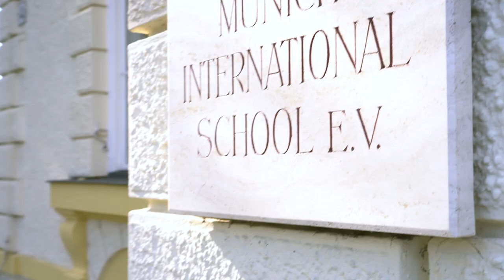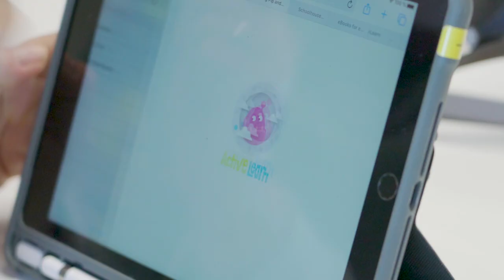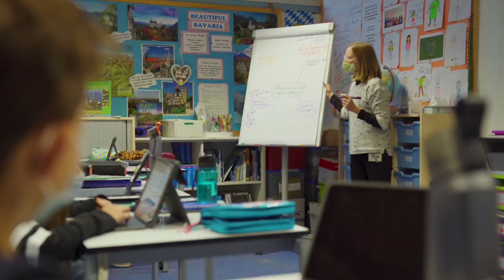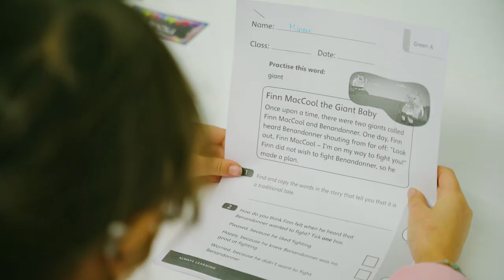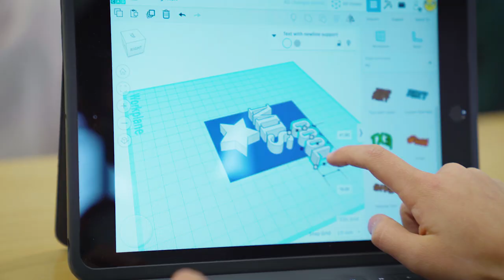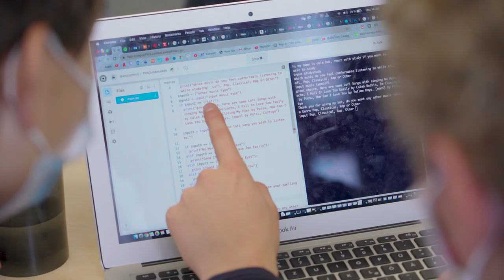About Munich International School | Experience MIS | 2020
Welcome to MIS! We hope you enjoy…

…learning about our indoor and outdoor facilities
…a variety of new drone shots from multiple perspectives
…watching messages from our faculty and students
…learning what programmes we offer at our three schools, all on one campus!
…hearing from the parent representative and from our guidance counsellors
…discovering the bridge between technology and making
…experiencing our outstanding sports facilities

If you are keen to see for yourself or have any questions, we would love to give you a personalised, in-depth tour of our campus.